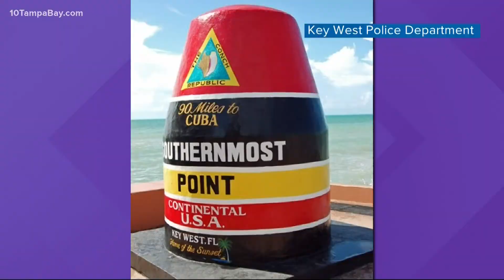Repairs complete on the famous Key West buoy after fire damage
Restoration has been completed on Key West’s Southernmost Point marker, one of the most photographed landmarks in the Florida Keys, following damage from a fire intentionally set early New Year’s Day.